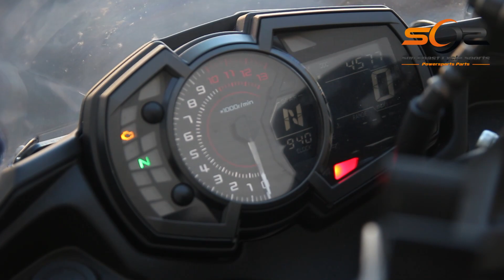2019 Kawasaki Ninja EX 650 - Used Parts